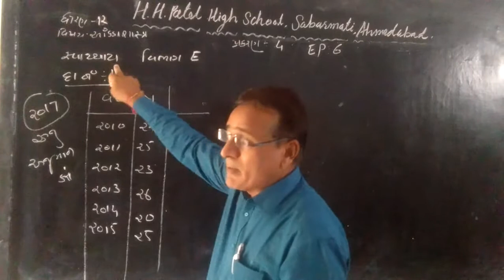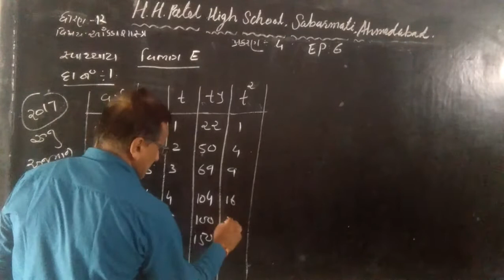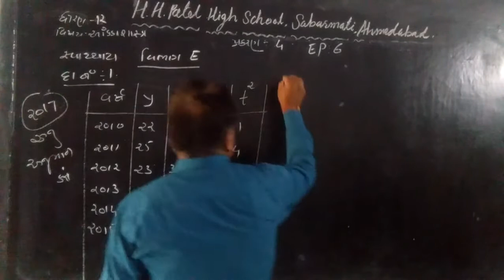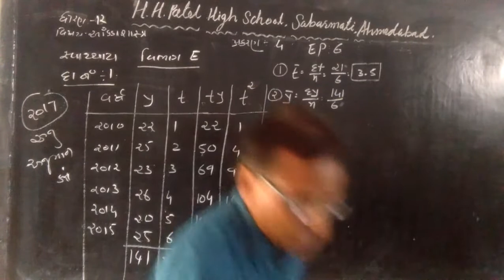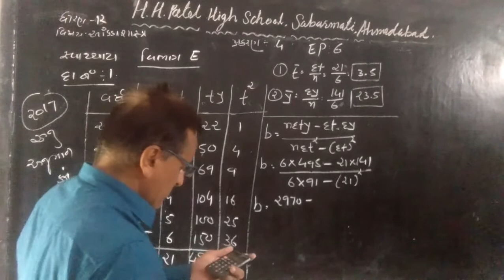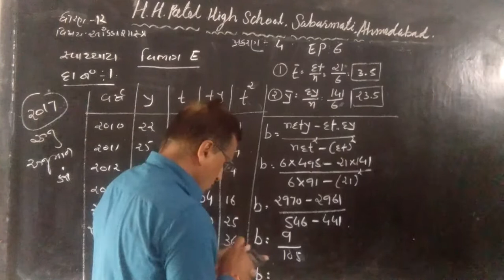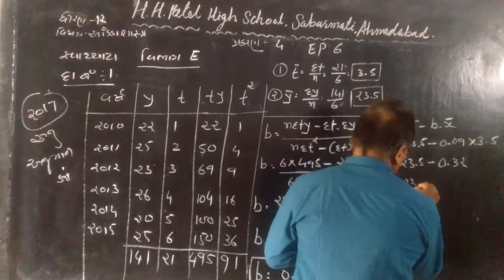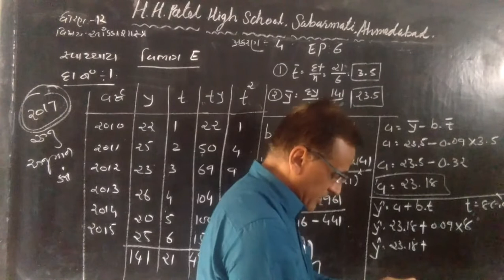std 12 stat ch 4 ep 6